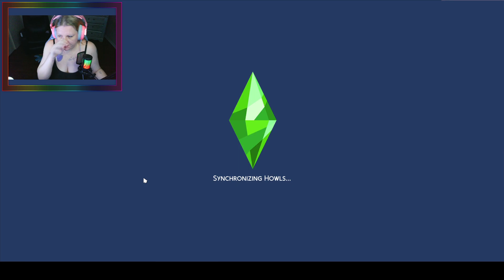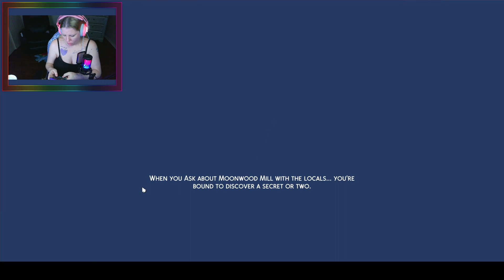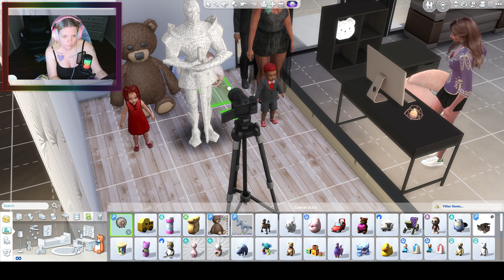Not So Berry Challenge Mint Gen Episode 4